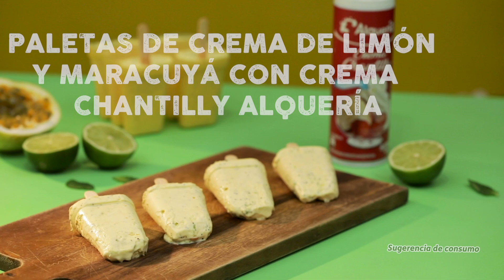Paletas de crema de limón y maracuyá con Chantilly Alquería​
¡Estas paletas van a dejarte sin palabras! Haz la prueba y descubre que LosMejoresSabores siempre han estado en casa. ​